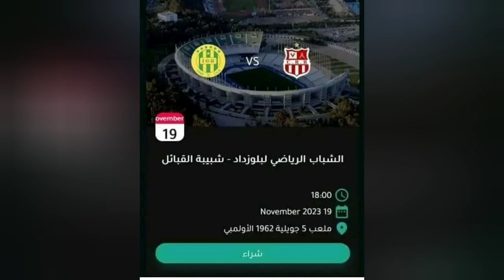أسمع تصريحات لاعب سالمي على مباراة شبيبة القبائل ضد شباب بلوزداد سيت تدكرتي راه مفتوح لشراء التذاكر